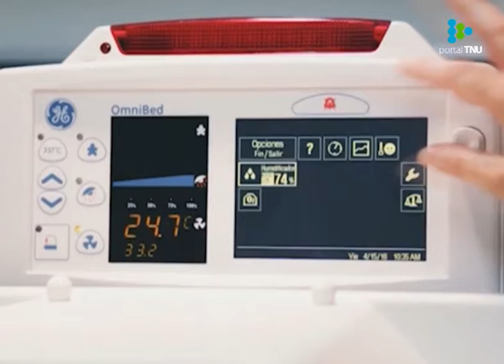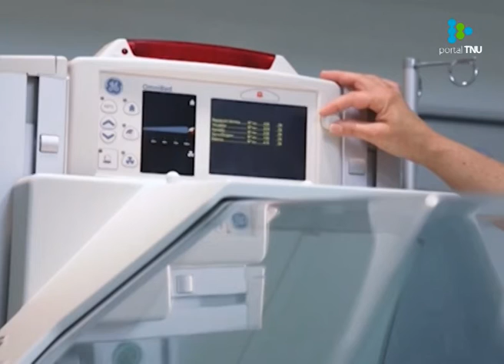Se inauguraron las obras en el Pereira Rossell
Fueron remodelados el CTI neonatal y el block quirúrgico del hospital que son de referencia en el país. La inversión es de 3 millones de dólares.